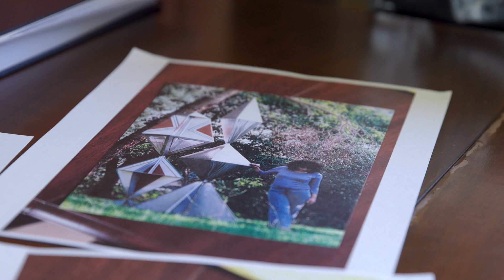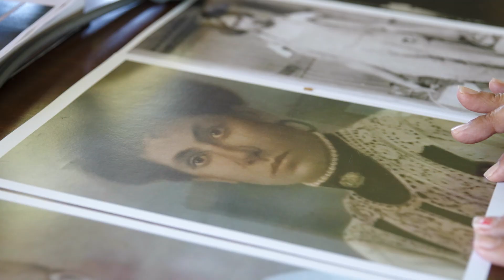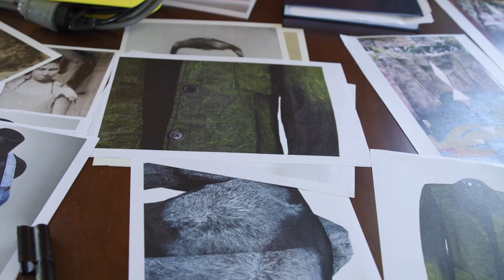Melbourne Now | Kelly Koumalatsos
Melbourne Now textile and printmaking artist Kelly Koumalatsos delves into her art practice, discussing her work Portrait of sister in laws; Wemba Wemba Great Aunty Frieda Stewart and Wergaia Great Grandmother Eleanor Stewart. The senior Wergaia / Wemba Wemba woman merges traditional and contemporary methods and materials, drawing on her Aboriginal and Greek heritage to express her political and cultural outlook through contemporary reclamation of the possum skin–cloak-making.